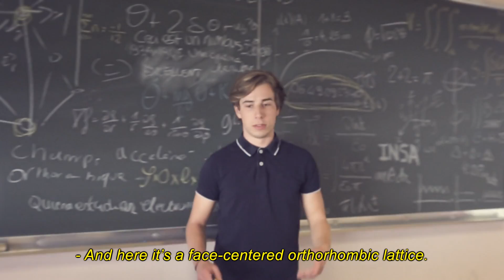[INTE 2017] What The Fuck INSA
Hi! My name is Paul Taylor. I'm a second year at INSA, and one of the things that I never understood here is face-centered orthorhombic lattices...
...What The Fuck INSA!

Hey ! Je m'appelle Paul Taylor. Je suis en deuxième année à l'INSA, et une des choses que je n'ai jamais comprises, c'est les mailles orthorhombiques faces centrées…

N'oublie pas de rejoindre le groupe de la promo 61 pour être au courant des news de ton intégration et poser pleins de questions auxquelles les CdP se feront un plaisir de répondre !